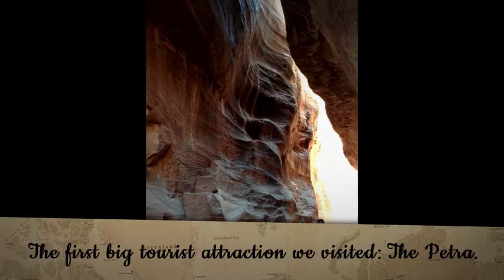My Trip to Jordan By Ibrahim Issa